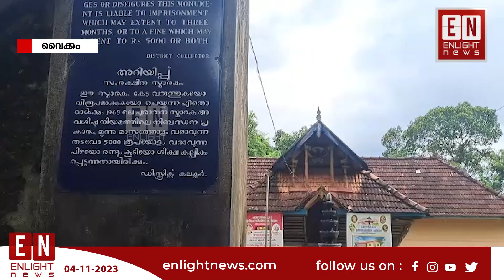തലയോലപ്പറമ്പ് മിടായിക്കുന്നം പുണ്ഡരീകപുരം ശ്രീ മഹാവിഷ്ണു ക്ഷേത്രത്തിലെ ആയില്ല്യ മഹോൽത്സവം നവംബർ 6 ന്